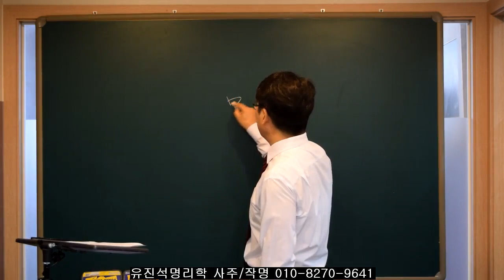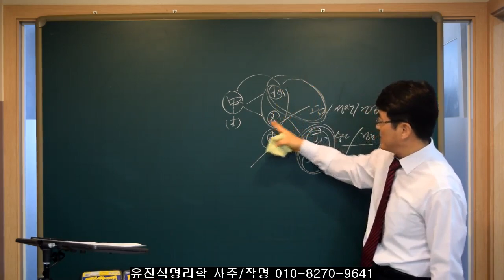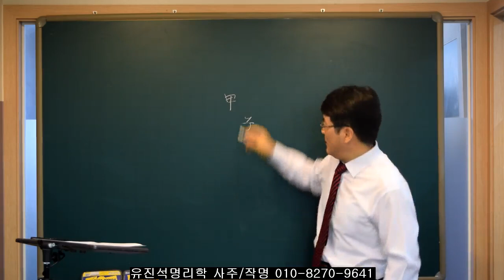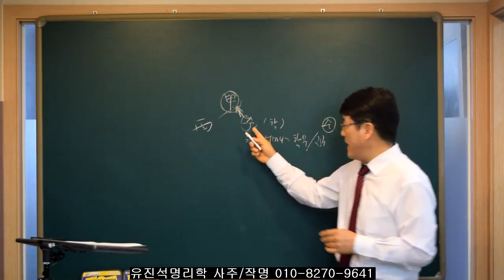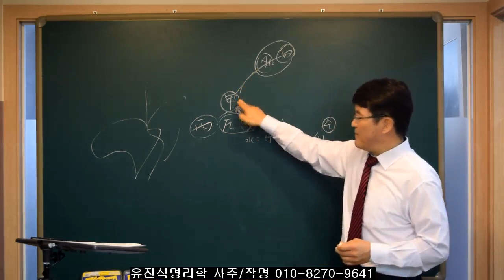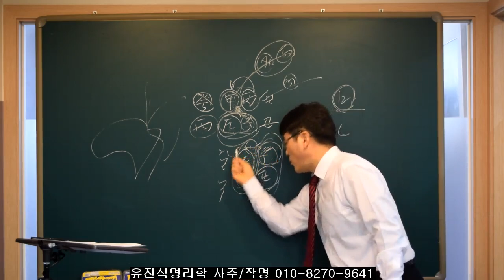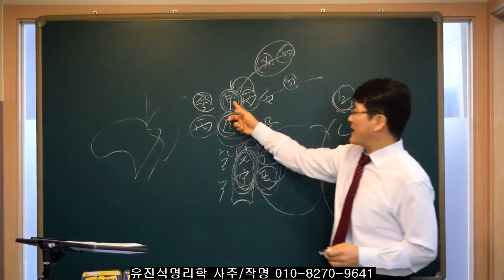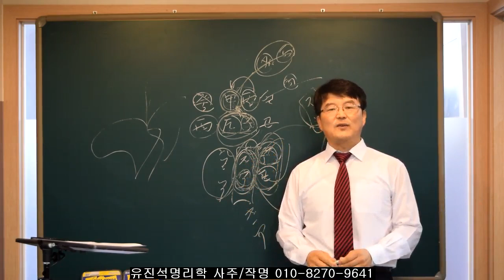사주볼때 일간과 태어난 달과 태어난 시의 중요성 -오상유진석명리학강의